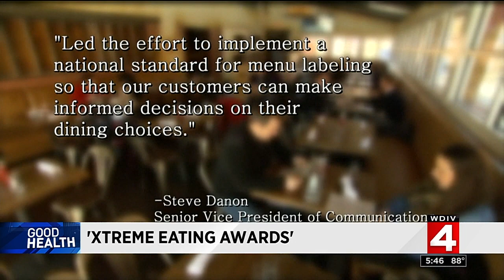Xtreme Eating awards